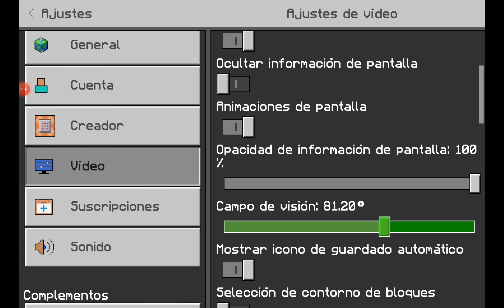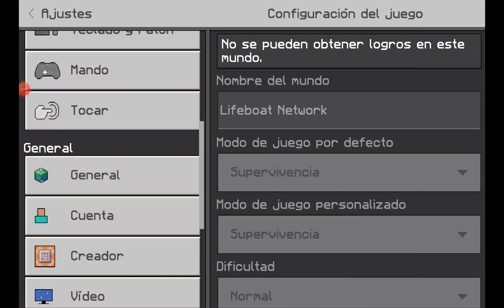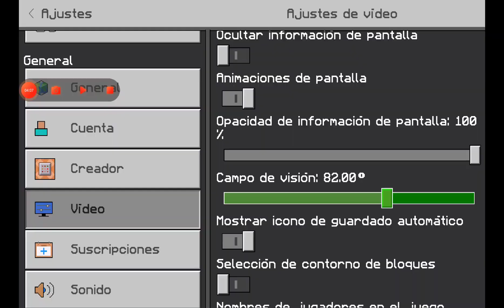lifeboat survival doing hand pvp (funny the reactions)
Lifeboat survival